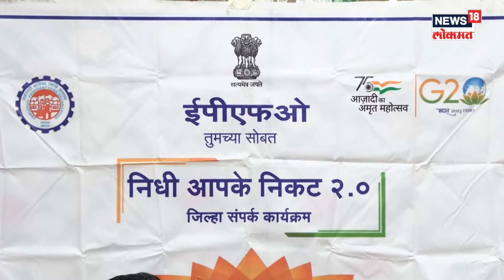Nidhi Aapke Nikat: Network18- EPFO टीमच्या विद्यमाने कार्यक्रम,कर्मचाऱ्यांच्या तक्रारींचं निवारण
A PF Help Desk was organized at the Network18 premises under the Government of India's initiative, Nidhi Aapke Nikat, to address employee-related issues concerning the Employees' Provident Fund. During the program, more than 90 cases were resolved on the spot, providing immediate relief to the concerned employees.

कर्मचारी भविष्य निर्वाह निधीशी संबंधित कर्मचाऱ्यांशी संबंधित समस्यांचे निराकरण करण्यासाठी भारत सरकारच्या निधी आपके निकत या उपक्रमांतर्गत नेटवर्क18 परिसरामध्ये पीएफ हेल्प डेस्कचे आयोजन करण्यात आले होते. कार्यक्रमादरम्यान ९० हून अधिक प्रकरणे जागेवरच निकाली काढण्यात आल्याने संबंधित कर्मचाऱ्यांना तात्काळ दिलासा मिळाला.